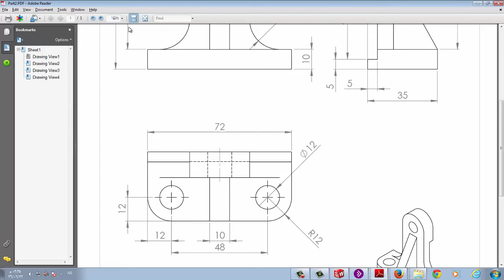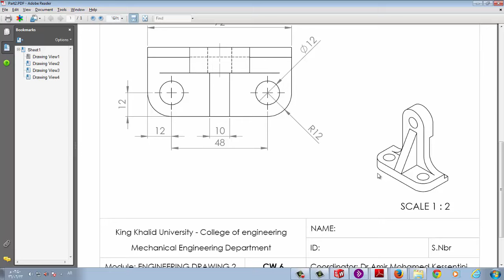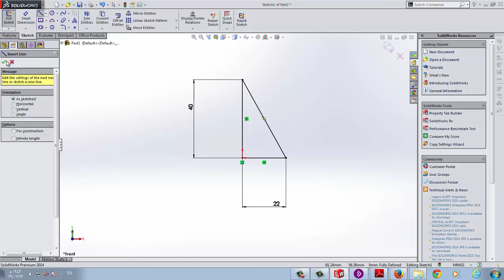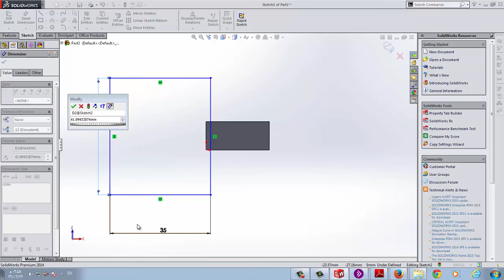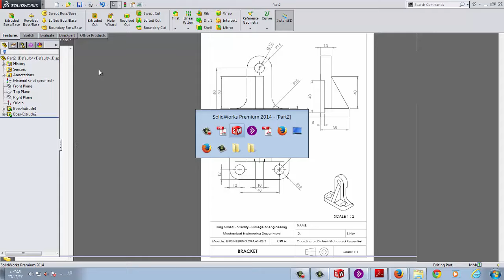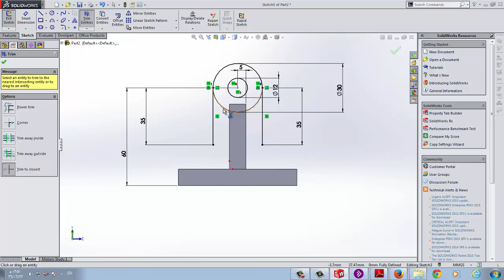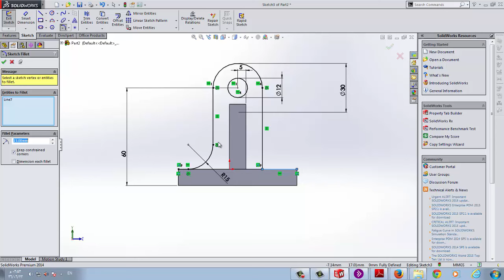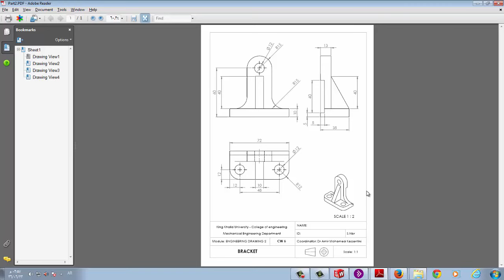Engineering Drawing 2 | LAB 3 | BRACKET (Solid Modelling)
BRACKET (Solid Modelling)
Draw sketch: Line, Smart dimensions, rectangle,circle
Employ Features: Extrude boss/base
Show 3D different views